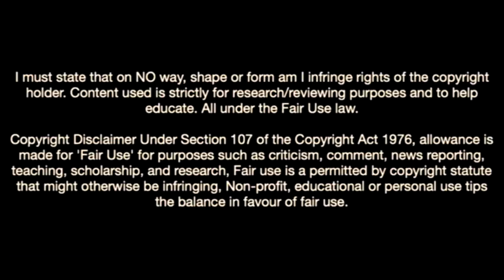Rafiu Durosinmi-The Nigerian Goal Machine